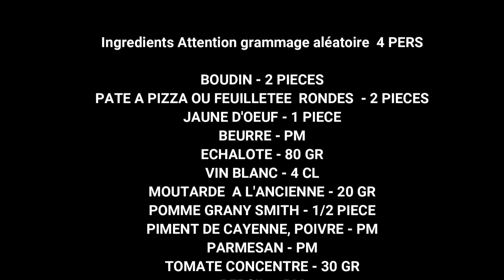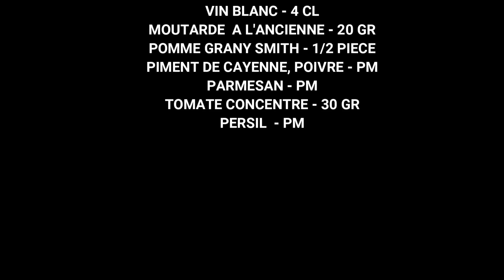ROSACE DE BOUDIN A L'ECHALOTE, TOMATE, PARMESAN, MOUTARDE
Alors dans cette vidéo j'expérimente  une recette qui ne plaira qu'aux amateurs de boudin
Cette recette peut paraître étrange ou du n'importe quoi
Faudra juste la tester pour vous faire une idée , eh ouais
Perso je dis à refaire :-p